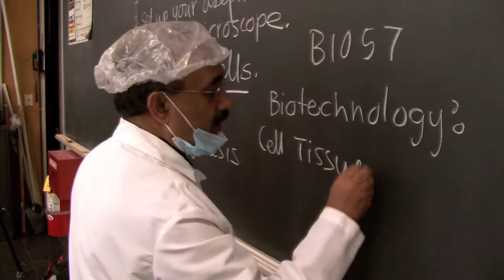CUNY Kingsborough Biotechnology.mov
Kingsborough Community College's 2-year biotechnology program will prepare you for entry-level positions in research laboratories, clinical laboratories, industrial and agricultural settings, and pharmaceutical companies.  Once completed, you can also choose to transfer seamlessly to Brooklyn College to complete your 4-year degree.